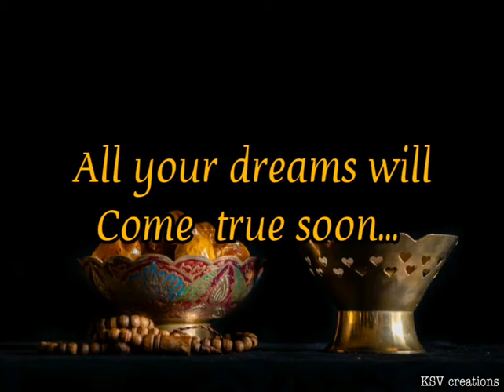Eid Mubarak 2020 wishes